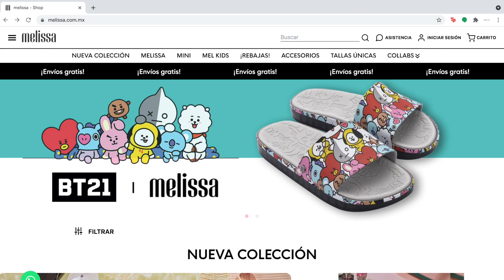¿Zapatos de BT21? MELISSA + BT21 (UNBOXING) | K-LatinLife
El día de hoy les traemos un unboxing de la colección Melissa x BT21.